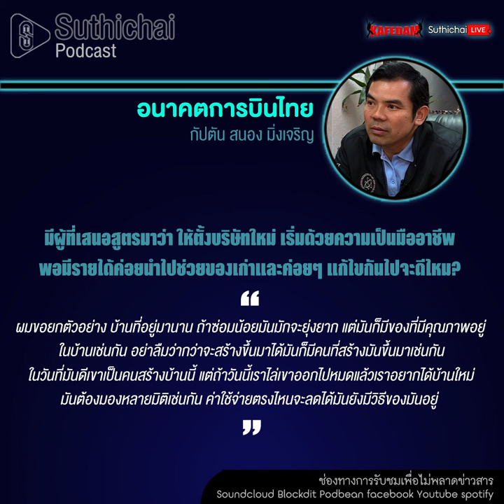Suthichai Podcast อนาคตการบินไทย กับ กัปตัน สนอง มิ่งเจริญ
มีผู้ที่เสนอสูตรมาว่า ให้ตั้งบริษัทใหม่ เริ่มด้วยความเป็นมืออาชีพ พอมีรายได้ค่อยนำไปช่วยของเก่าและค่อยๆ แก้ไขกันไปจะดีไหม?

"ผมขอยกตัวอย่าง บ้านที่อยู่มานาน ถ้าซ่อมน้อยมันมักจะยุ่งยาก แต่มันก็มีของที่มีคุณภาพอยู่ในบ้านเช่นกัน อย่าลืมว่ากว่าจะสร้างขึ้นมาได้มันก็มีคนที่สร้างมันขึ้นมาเช่นกัน ในวันที่มันดีเขาเป็นคนสร้างบ้านนี้ แต่ถ้าวันนี้เราไล่เขาออกไปหมดแล้วเราอยากได้บ้านใหม่ มันต้องมองหลายมิติเช่นกัน ค่าใช้จ่ายตรงไหนจะลดได้มันยังมีวิธีของมันอยู่"

กัปตัน สนอง มิ่งเจริญ